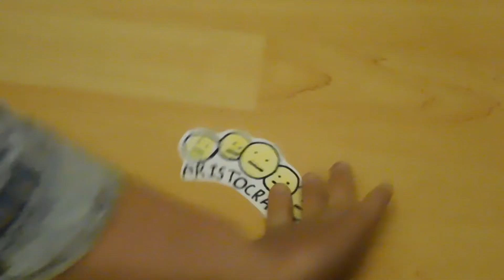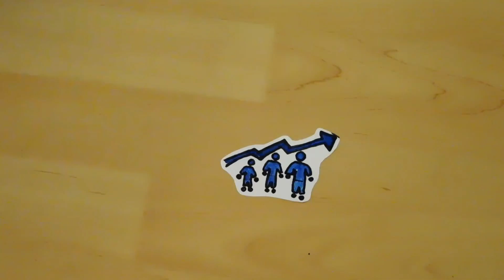Reforms and Revolutions before 1848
Jasmyne, Taryn, and Abbie